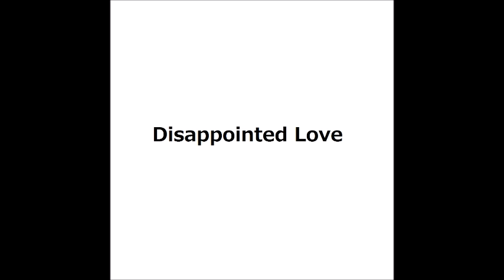Takamori Kubo 久保隆盛 - Disappointed Love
Simple Digital Rock.I have no time to make a vocal track.